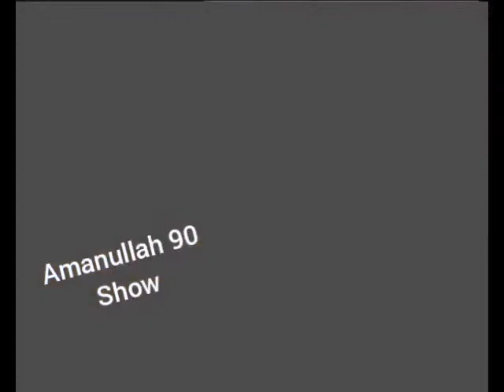Amanullah Show 90 in 1990 very funny salem albela, samina peerzada